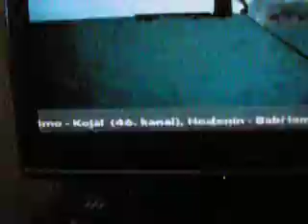Lukov dvor 169 Odpajanie analog tv Ct1 Kojal 29. 6. 2011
Toto bolo analógové vysielanie programu Čt1 z vysielača Brno-Kojál na kanáli 46.Dnes sa vysiela už len digitálne, mpeg2, kanál 29.
This was analog.signal czech tv Ct1, uhf46, tx Brno-Kojál.Today is Ct1 in dvbt, mpeg2, uhf29 only.